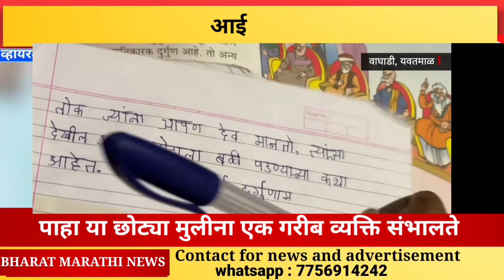पारधी मुलींना शिक्षण भेटावे या साठी या जोड़प्याने केले आसे..| BHARAT MARATHI NEWS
पारधी मुलींना शिक्षण भेटावे या साठी या जोड़प्याने केले आसे..| BHARAT MARATHI NEWS |  न्यूज़ | मराठी बातम्या

bharat marathi news live
live marathi news
live marathi news youtube
maharashtra live news
marathi youtube news channel
youtube news channel
youtube marathi news channel
today live marathi news
viral video
viral news
viral videos
maharatha viral news
bharat marathi news
marathi news bharat
news
marathi news
marathi news live
marathi news tv9
IBM lokmat marathi news
marathi news bharat
marathi news mumbai
marathi news today live
marathi today news maharashtra
marathi news top 10
marathi news top 100
marathi superfast news
breaking marathi news
zee 24 taas
maharashtra news
tv 9 marathi news live
breaking news marathi
marathi breaking news
live marathi breaking news
marathi news movies
marathi news tv
bharat marathi breaking news
breaking news bharat marathi
news marathi
history news india marathi
marathi history news

bharat marathi news
bharat marathi
bharat news
bharat marathi news mumbai
BHRATA MARATHI NEWS
bharat marathi news
S PRIME NEWS
bharat marathi news maharashtra
bharat marathi mumbai
HPN Marathi news
breaking news
today news
today live news marathi
Maharashtra update
tv9 marathi news
abp majha marathi news
viral video
viral news
marathi news today
viral video news 2023
मराठी न्यूज
मराठी बातम्या
marathi news channel live
real story news
today news
viral marathi news
viral marathi video
maharashtra news
maharashtra update
वायरल मराठी न्यूज़
मराठी न्यूज़
मराठी बातम्या
न्यूज़
मराठी बाणा
सुपरफ़ास्ट  न्यूज़
सुपरफ़ास्ट बताम्या